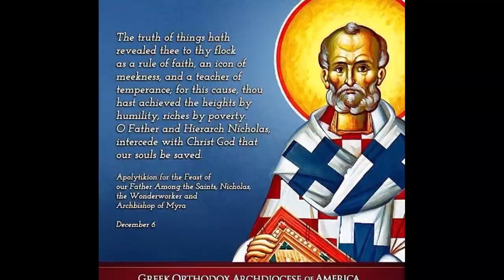Apolytikion (Dismissal) Hymn of St. Nicholas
Chanted at Great Vespers of St. Nicholas - St. Nicholas Church, Oak Lawn, IL - December 5, 2022